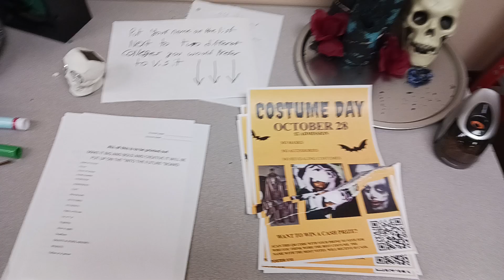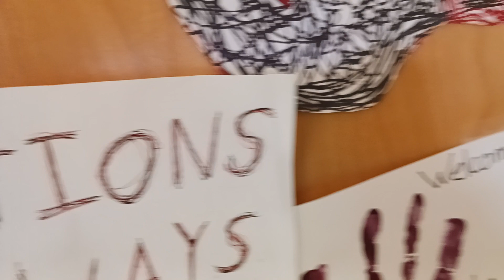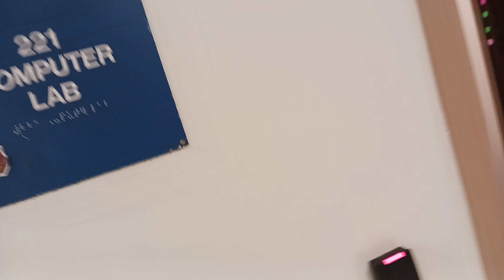Halloween decorations for the jag hallway and such things around that